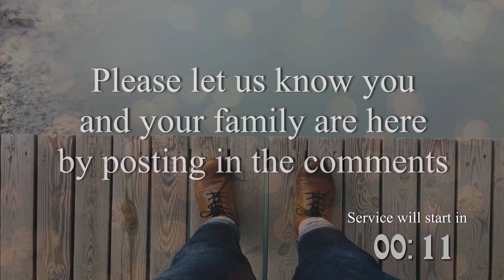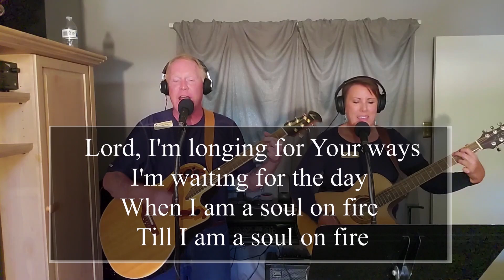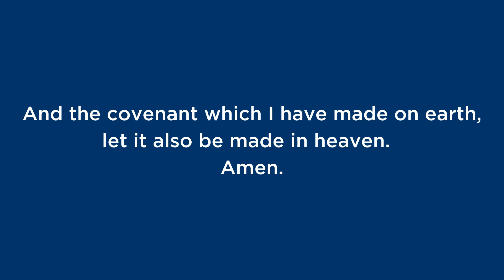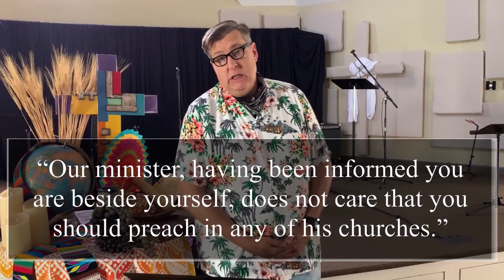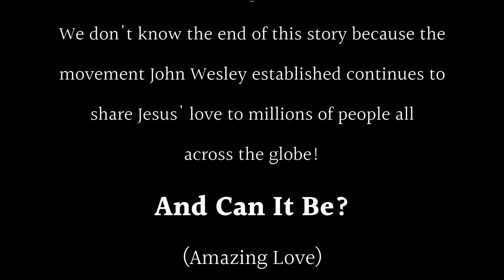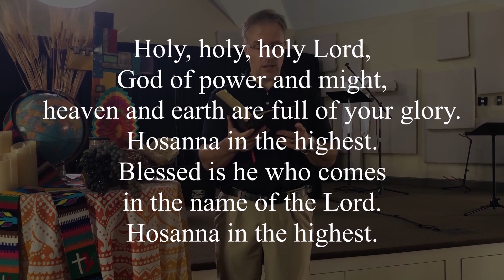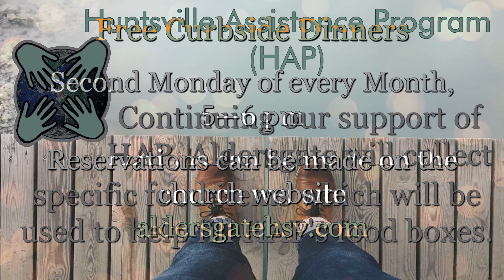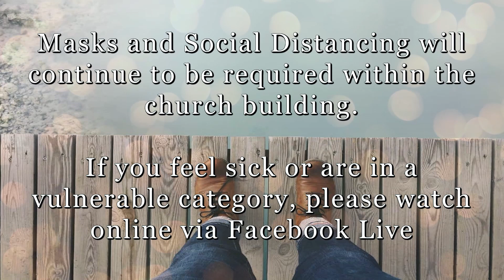OCTOBER 4 LIVESTREAM WORSHIP SERVICE: Out of Our Comfort Zones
Welcome to Aldersgate's online worship experience. We're so glad you have chosen to join us as we lift up our hearts together and begin our series "Methodism Matters." Today, we're looking at getting out of our comfort zones from Mark 2... We hope you'll feel a sense of connection and belonging here - and hope you'll reach out and say "hello" in the chat/comment section.

Need prayer?! Also, please "Like" and "Share" this service (no easier way to invite your friends, family, and neighbors to church!), and check out ways you can get involved in the ministries here with this great congregation.

mail directly to or drop off at our physical address: 12901 Bailey Cove Rd Huntsville, AL 35803